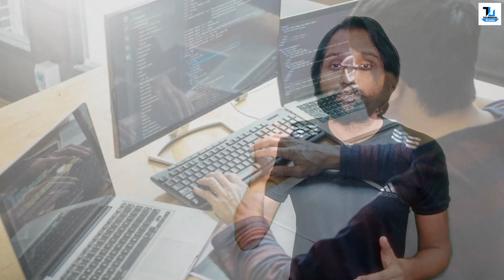How to Start a Your Own Business By Technical Ustadji | Being an Entrepreneur in Pakistan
This video is all you need to know on how to start a business or a start up in pakistan. I explain the types of business entities that exist in pakistan, their governmental regulations and their tax regulations. Mandatory yearly compliances like GST registration and income tax registration are also explained. I will tell you from step 1 to the last step on the technicalities on starting a business in Pakistan and being an entrepreneur.

Watch Now :
WhatsApp Hacking | Expose & Explanation | Technical Ustadji